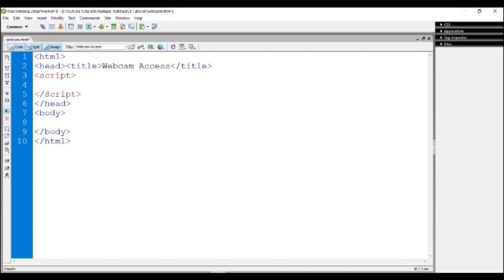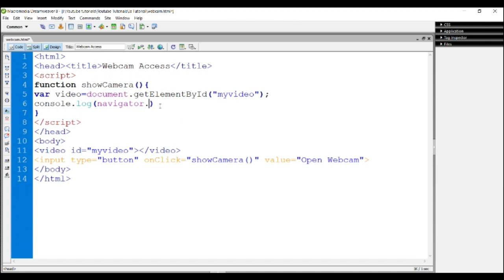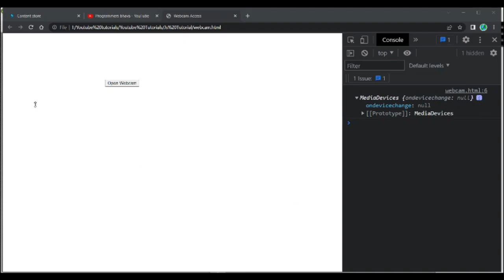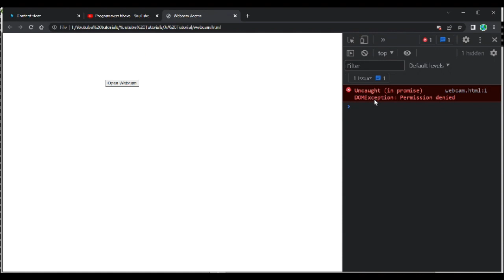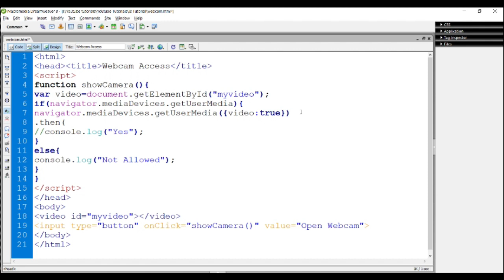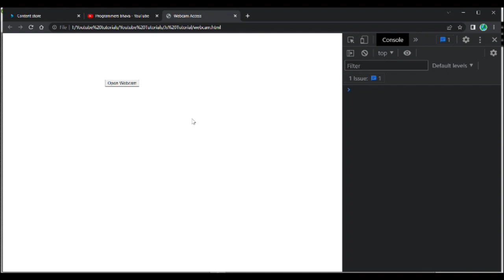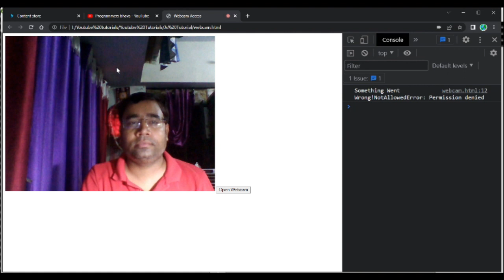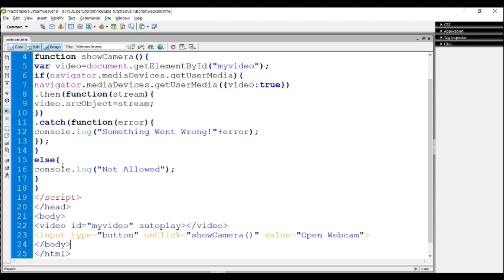WEBCAM Access in JAVASCRIPT|CAMERA Access in JavaScript|Media devices API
In this tutorial, we will show you how to access your webcam using JavaScript. With just a few lines of code, you can capture images and videos from your camera and display them on your web page.

We will start by introducing the MediaDevices API, which is used to access multimedia devices such as webcams and microphones. You will learn how to request permission from the user to access their camera and handle any errors that may occur.

By the end of this tutorial, you will have a solid understanding of how to use JavaScript to access your webcam and capture multimedia content for your web page or application. Whether you're building a video chat app, a photo booth, or just want to add some fun and interactive features to your website, this tutorial will get you up and running in no time!